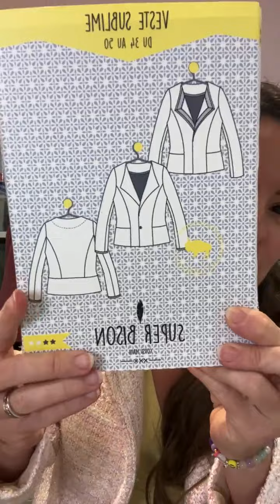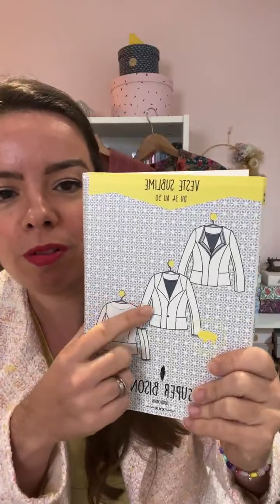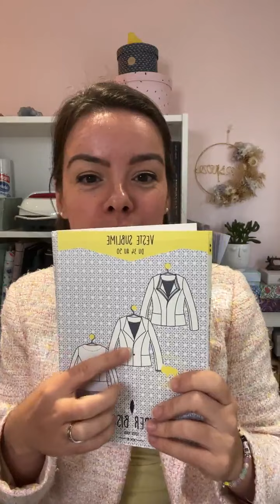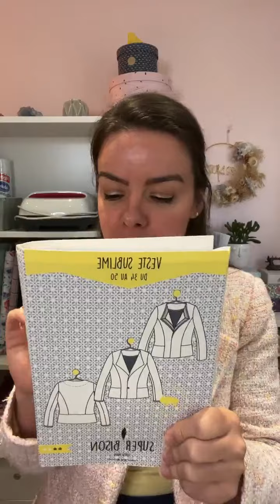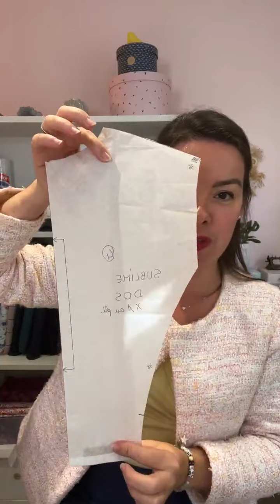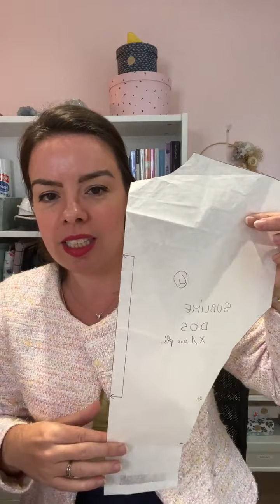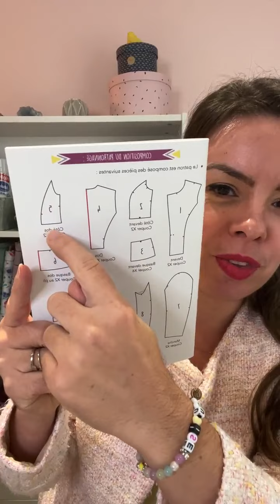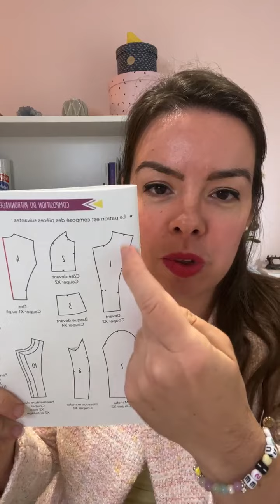Coudre une doublure sur la veste Sublime de Super Bison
✨Je suis Louise Scheers, auteure et créatrice du blog « Les lubies de Louise ». Je vous aide à apprendre à coudre et à réaliser les projets de vos rêves. ✨

MES LIVRES :
Tout le monde peut coudre !